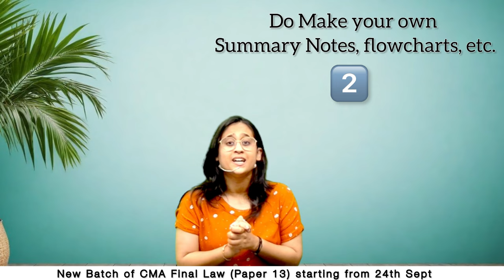Do's and Don'ts for CMA Final Law | Inspire Academy | by CS Vinita Vaid (AIR4)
New batch starting 24th September onwards. Join this WhatsApp group for more updates-

**Welcome to Inspire Academy - Your Path to CMA Success!**

At Inspire Academy, we are dedicated to helping you achieve your dreams of becoming a Certified Management Accountant (CMA). Whether you are preparing for the CMA Foundation, CMA Inter, or CMA Final, we provide comprehensive classes, expert guidance, and top-notch study materials to ensure your success.

- In-depth lectures and tutorials for CMA Foundation, CMA Inter, and CMA Final
- Expert faculty with years of experience in CMA coaching
- Comprehensive study materials and practice tests
- Tips and strategies for exam preparation
- Revision classes and mock tests
- Interactive sessions to clear your doubts

**Why Choose Inspire Academy?**
- Proven track record of success with high passing percentages
- Strong alumni network of successful CMAs
- Focus on conceptual clarity and practical understanding
- Flexible learning options with face-to-face and online classes
- Personalized attention and mentorship

Join the Inspire Academy community and take the first step towards a successful career in management accounting!